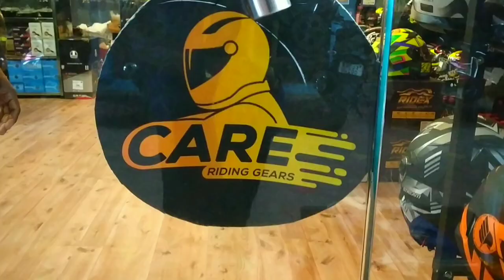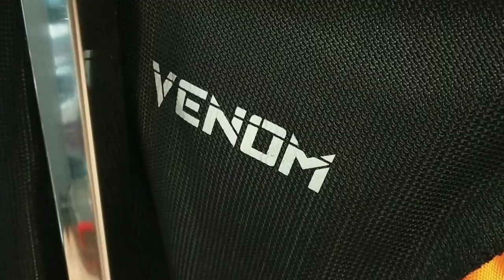|Care Riding Gears| Bike Accessories Showroom Kannur| Largest bike Accessories showroom in kannur|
Care Riding Gears kannur
  Largest  Bike Accessories Showroom in
  kannur.
Location:kakkad kannur near Amani Auditorium
kannur's best bike Accessories showroom

kannur
kannur helmet shop
used bikes kannur
helmets kannur
kannur bike accessories shop
bike riders club
best helmet shop in kannur
kannur news
used bike kannur
kannur helmet shop

JITHU VLOGS